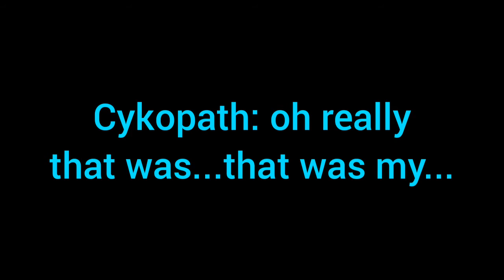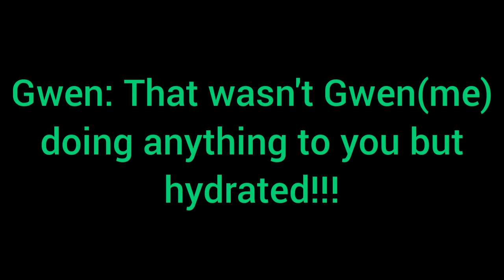Cykopath get your filthy butt cleaned up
Phantom thinks Cykopath has a filthy butt in that Gacha World meme while Inferno is sleeping. I created this meme with the Characters subtitled
Characters in this meme:
Lyte
Phantom
Cykopath
Undine
Gwen
Inferno
Nekohime